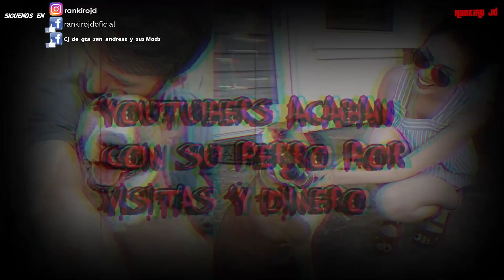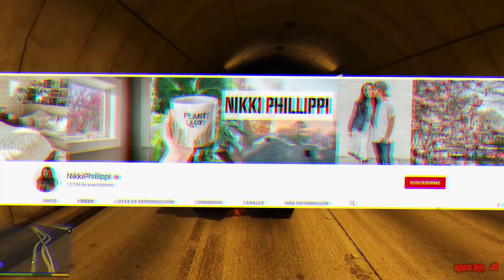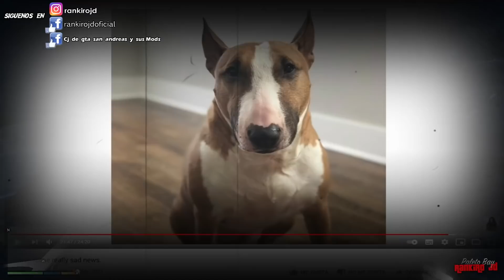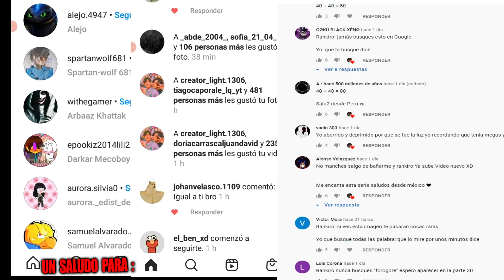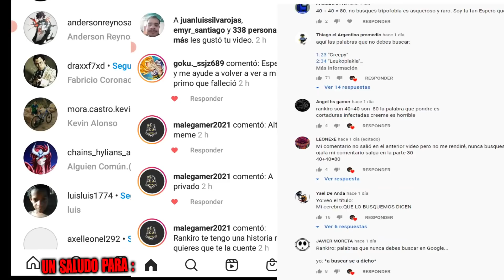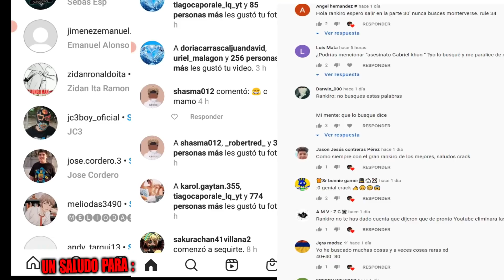Estos Youtubers acabaron con su perro por Visitas y Dinero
►Deja tu like si leiste esto , Logremos superar los 6000 Mil likes para apoyarme y seguir adelante con mas videos cracks los quiero :"v

►En el video de hoy les traigo un video sobreEstos Youtubers acabaron con su perro por Visitas y Dinero